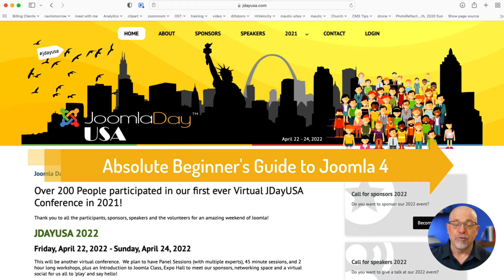JoomlaDay USA - Coming Soon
Virtual conferences, while no substitute for being together in person, have done a lot to fill the "knowledge void" over the past two years.  Improving technology and flexible participants can make for a really great learning and even social virtual event.

JDayUSA is one of these events and it's coming soon (April 22 - 24, 2022).